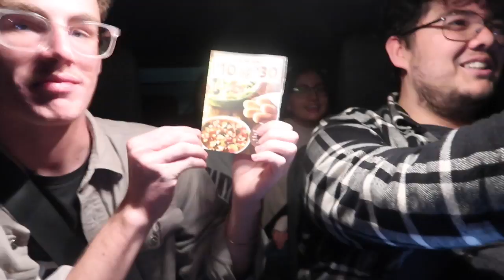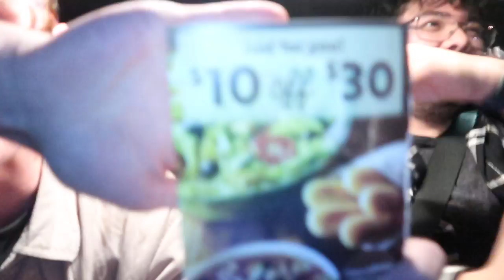black friday shopping with me and my best friends! emily fought a child!! NOT CLICKBAIT (emotional)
thx for watching! ily all & hope u had a happy thanksgiving :)))